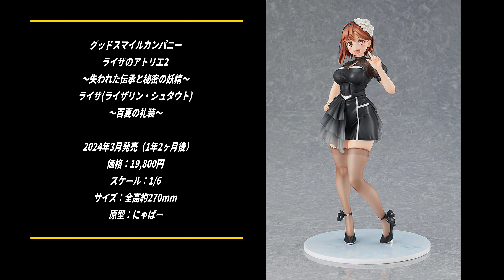【美少女フィギュア】2023年1月第4週の美少女フィギュア予約開始情報！！【Bishoujo Figures】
最新の美少女フィギュア予約開始情報です。
2023年1月第4週に予約開始した美少女フィギュアをまとめています。